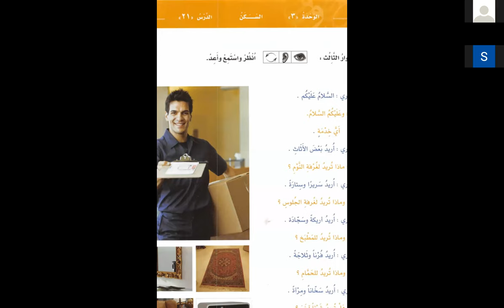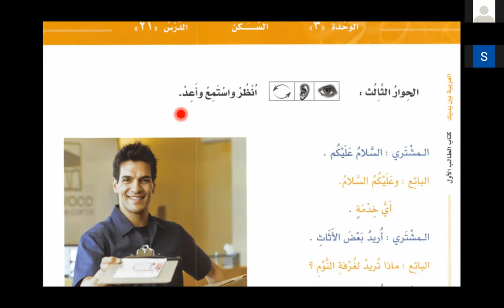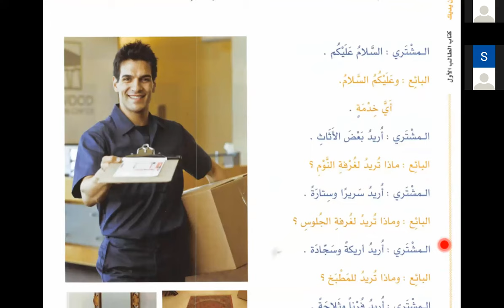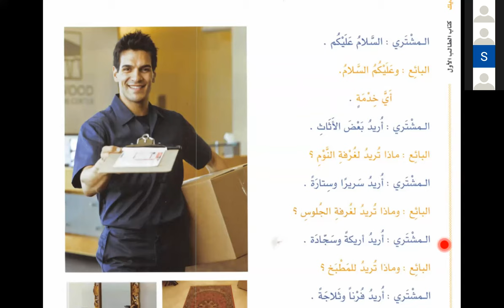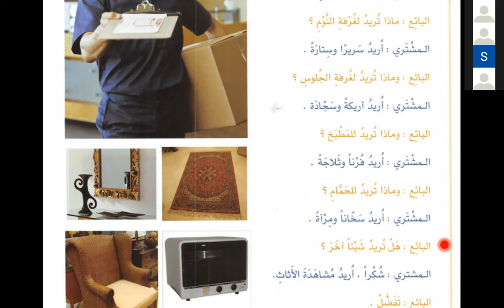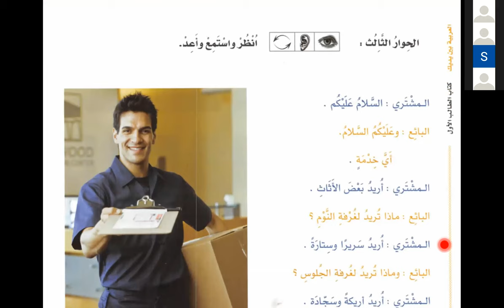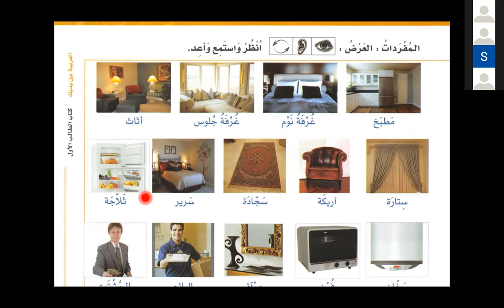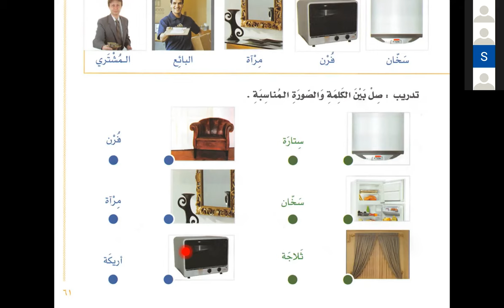Bilkalem Arabisch lernen mit Al Arabiyya Bayna Yadayk 21 Das Wohnen